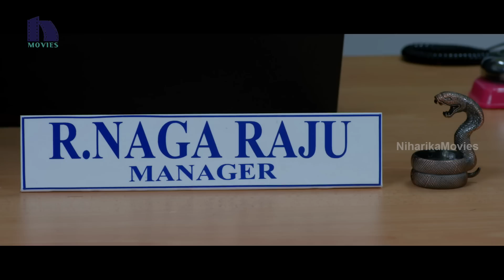ఏం చేసావూ అమ్మ ....ఇప్పుడే వీధి చివర టిఫిన్ చేశా - Latest Telugu Movie Scenes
Watch ఏం చేసావూ అమ్మ .ఇప్పుడే వీధి చివర టిఫిన్ చేశా.
Starring : Pavan Sidhu, Kamna Singh Among Others

Director : Kiran Chebolu
Producer : Ganta Ramakrishna
Music Director : Santhosh Kavala